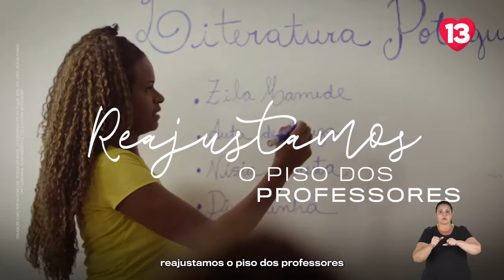02 Programa Eleitoral Fátima Bezerra (29-08-22) Governo Rio Grande do Norte